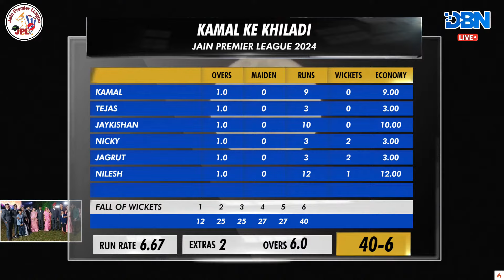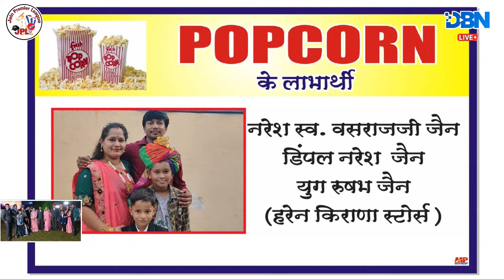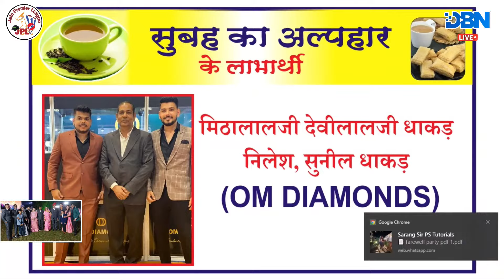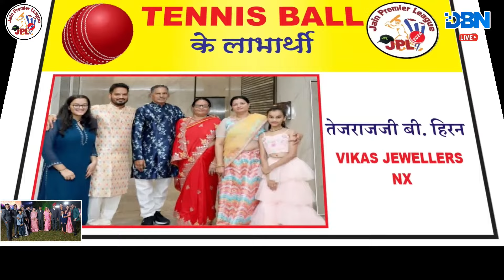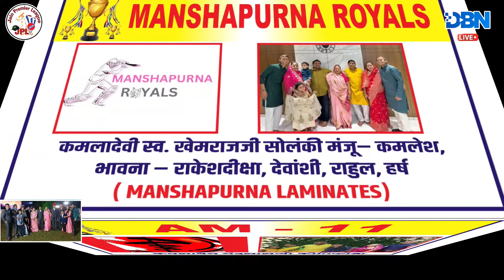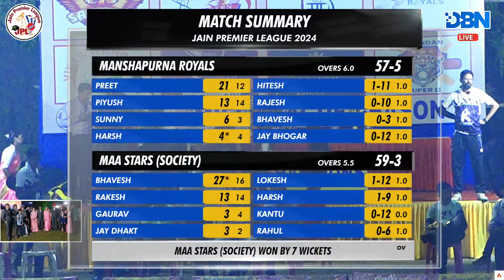LINK 2 || JAIN PREMIER LEAGUE 2024 || JPL SEASON 10 || VIRAR || DBN LIVE